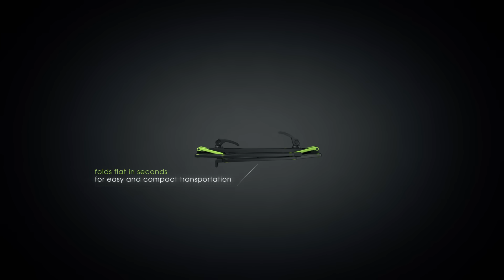Gravity LTS 01 B - The All-New Laptop and Controller Stand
Designed and engineered in Germany, the Gravity LTS 01 B securely holds your beloved DJ gear with maximum reliability. The super lightweight aluminium construction folds to extremely compact transport dimensions so you’ll hardly notice it’s in your backpack.

Remarkable stability and non-slip rubberized pads make this laptop stand a highly dependable, rock-steady companion – and with all the adjustment options, you are in full control with its flexibility. We know you love your gear, so go for the rock-steady choice!

Gravity® is a brand of the Adam Hall Group.